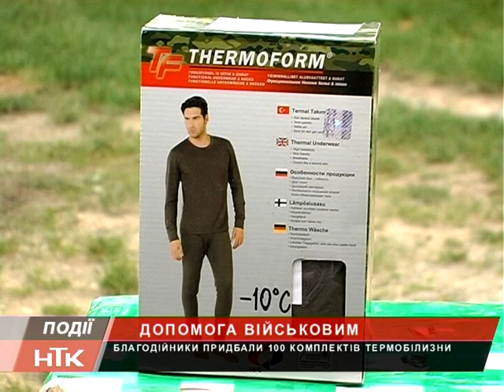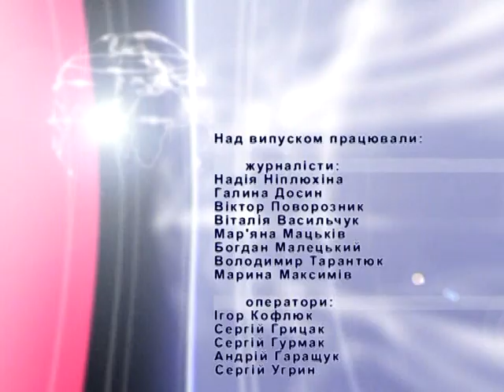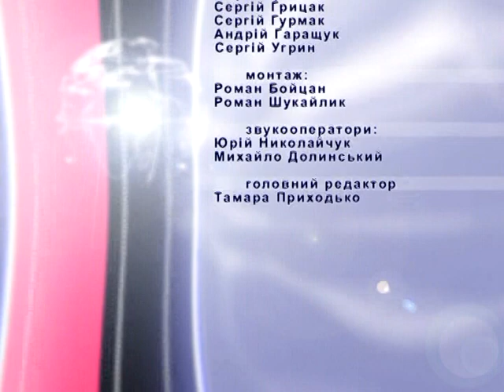Інформаційний випуск "Події дня" за 04.09.14